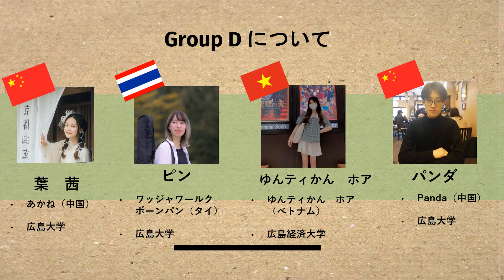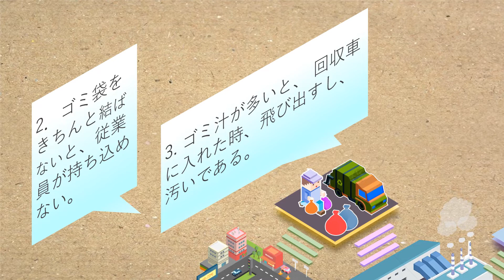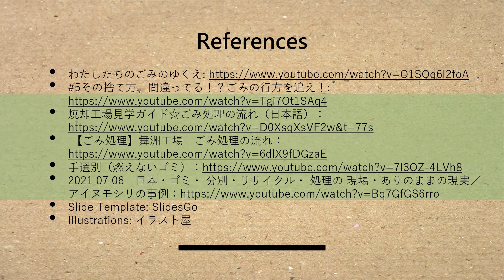2021ひろしま留学大使「HICチャレンジクラブ」報告会 Dチームスライド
2022年２月5日（土）に開催した「HICチャレンジクラブ」報告会でのDチームの説明スライドです。